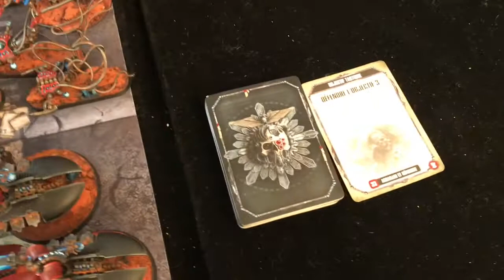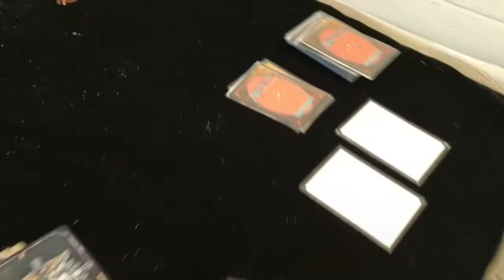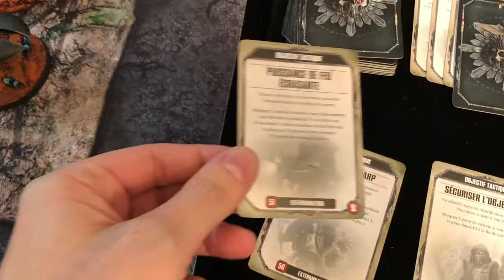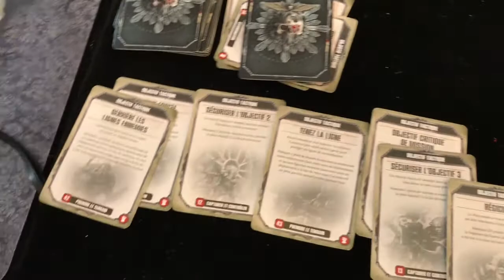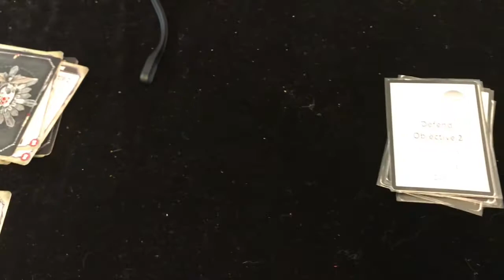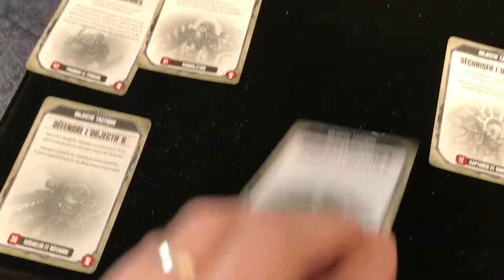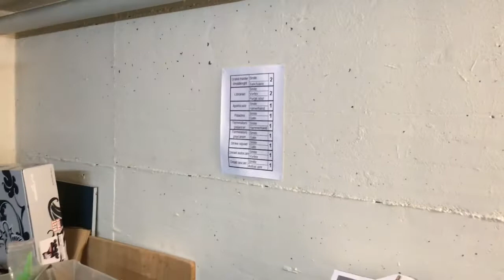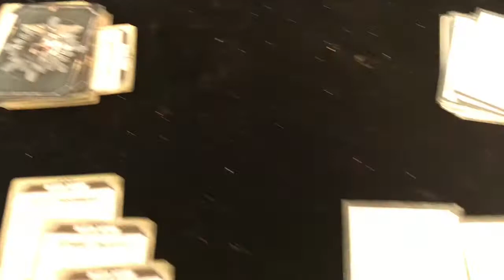40k Necron vs GK 2000 points